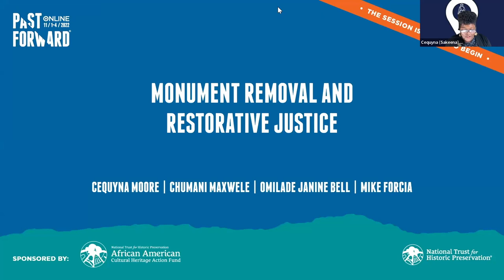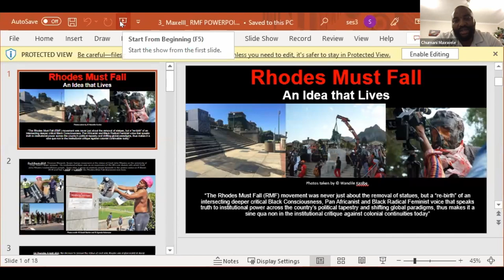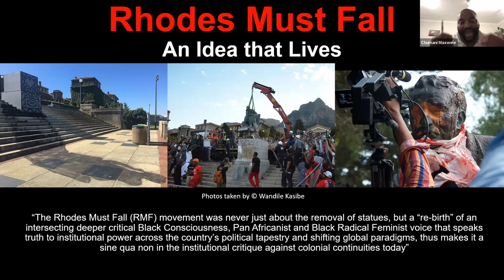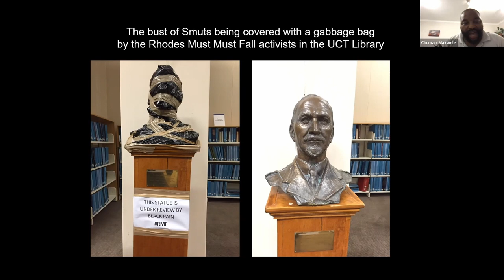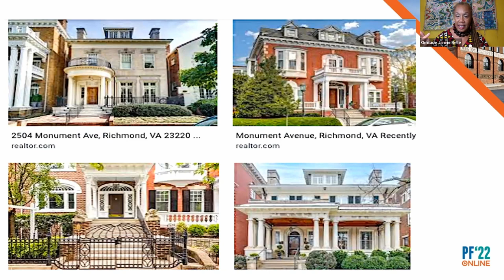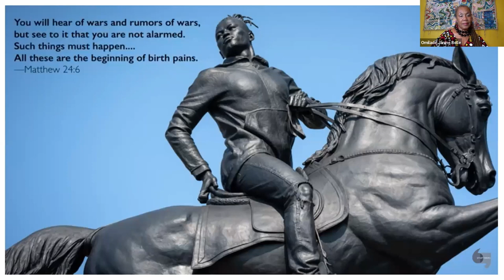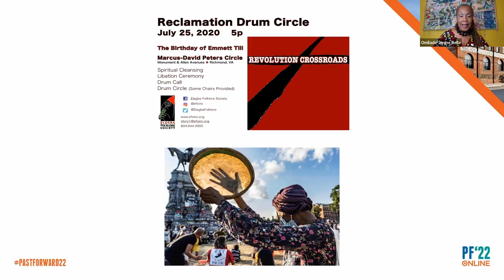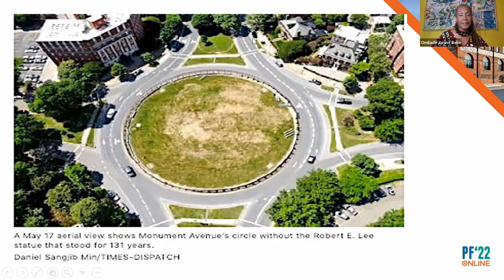Monument Removal and Restorative Justice (PastForward 2022)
Conversations that never took place around the controversial monuments that have come to symbolize systemic injustices are now being considered. How can addressing these monuments in the public process lead to meaningful change regarding health disparities, economic justice, and climate justice? This panel will discuss various approaches to oppressive monuments including, removal, reinterpretation, and recontextualization.

Hear from community leaders, artists, and organizations that have worked with efforts to address monuments such as the Confederate Monuments in Richmond Virginia; The Liberty Redemption Monument in New Orleans, Louisiana; J. Marion Simms Monument in New York City; Father Junipero Serra statue in Sacramento, California; the Christopher Columbus statues in Genoa. Italy and Minneapolis. Minnesota; and the Ceil Rhodes statues in Cape Town, South Africa and Oxford, England.